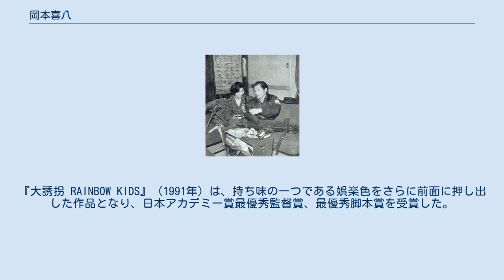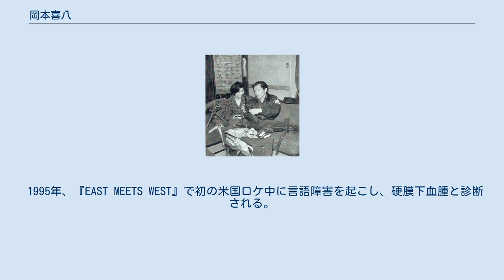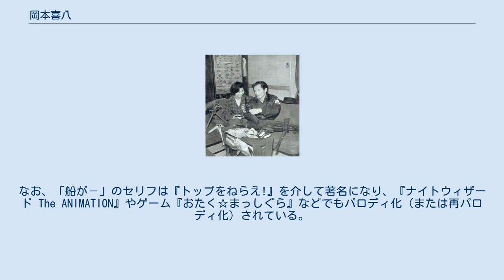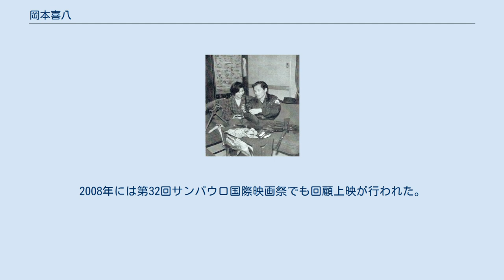岡本喜八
岡本 喜八（おかもと きはち、1924年2月17日 - 2005年2月19日）は日本の映画監督。
本名は岡本 喜八郎（おかもと きはちろう）。
 鳥取県米子市四日市町出身。
 米子商蚕学校（現・米子南高校）卒業後上京。
明治大学専門部商科卒業後、1943年に東宝に入社し助監督となる。
しかし戦局の悪化に伴い召集され、松戸の陸軍工兵学校に入隊、愛知県豊橋市にあった第一陸軍予備士官学校で終戦を迎えた。
この豊橋滞在時に空襲で多くの戦友たちの死を目の当たりにし、戦争や陸海軍部に対する大きな憤りを抱いた。
 復員後に東宝へ復帰し、マキノ雅弘や谷口千吉、成瀬巳喜男、本多猪四郎らに師事して修行を積む。
1957年に東宝が、映画の素人である石原慎太郎に、自作『若い獣』を監督させると発表したことに助監督たちが反発。
シナリオ選考で一人監督に昇進させることが決まり、岡本が『独立愚連隊』『ああ爆弾』のシナリオで認められて昇進した。
1958年、『結婚のすべて』で初メガホンを取る。
岡本のオリジナルシナリオによる、日中戦争最中の中国大陸に西部劇や推理劇の要素を取り入れた5作目『独立愚連隊』（1959年）で、一躍若手監督の有望格として注目を浴び、以降、『独立愚連隊西へ』（1960年）、『江分利満氏の優雅な生活』（1963年）、『ああ爆弾』（1964年）、『侍』（1965年）、『日本のいちばん長い日』（1967年）、『肉弾』（1968年）などの作品を監督。
このうち『日本のいちばん長い日』では三船敏郎、黒沢年雄らが好演。
テレビで複数回放映された。
また『肉弾』は岡本と同年代の戦中派の心境をシニカルな視点で描いた作品として高い評価を得て、キネマ旬報ベストテン2位となり、岡本自身も好きな作品として挙げている。
 東宝退社後の1970年代後半には、『姿三四郎』（1977年）では時代との感覚のズレを感じさせたが『ダイナマイトどんどん』（1978年）は人気作となった。
80年代以後は作品に恵まれなかったが、『ジャズ大名』（1986年）などを監督。
『大誘拐 RAINBOW KIDS』（1991年）は、持ち味の一つである娯楽色をさらに前面に押し出した作品となり、日本アカデミー賞最優秀監督賞、最優秀脚本賞を受賞した。
 アニメ映画『ガッチャマン』（1978年）の総指揮を担当しているが、実際は名前を貸しただけで、作業には一回も関わっていないと言われる。
これは監督だった鳥海永行が岡本のファンで、会いたいがために話が進んだのではないかと鳥海の弟子だった押井守が語っている。
 1989年に紫綬褒章を受章。
 1995年、『EAST MEETS WEST』で初の米国ロケ中に言語障害を起こし、硬膜下血腫と診断される。
その後も軽い脳梗塞などを起こし、言語が不明瞭であった。
『助太刀屋助六』（2002年）では主演の真田広之が伝令など補佐役を務めたり舞台挨拶などでも傍につき、会場の反応などを伝えていた。
ただし、インタビューや講演などではかなり古い作品についても答えており、制作意欲も依然旺盛であった。
『助太刀屋助六』の舞台挨拶では、張りのあるヨーイ、スタートの声を披露した。
 2005年2月19日、食道がんのため神奈川県川崎市多摩区の自宅で死去。
享年81。
墓所は鳥取県米子市の西念寺、川崎市多摩区春秋苑。
時代劇『助太刀屋助六』が最後の作品となった。
 亡くなる直前まで、最新作として山田風太郎作の『幻燈辻馬車』の映画化を構想し、出演は仲代達矢、真田広之、緒形拳ら、音楽は山下洋輔と決まり、シナリオを練っていたが果たせなかった。
 技巧派とされ、クランクインの前にすべてのカット割りをコンマ秒単位で決め、撮影に臨んでいたといわれる。
その特徴は『殺人狂時代』（1967年）などのアクションコメディに最大限に発揮された。
大作映画での緊迫感あふれる演出や、苦手とされた女性映画でもモダンなラブシーンの演出を見せている。
 また『戦争批判・明治維新批判』をライフワークとして掲げ続けた。